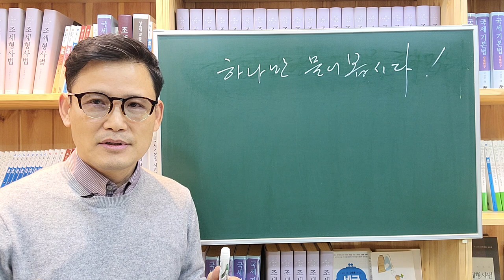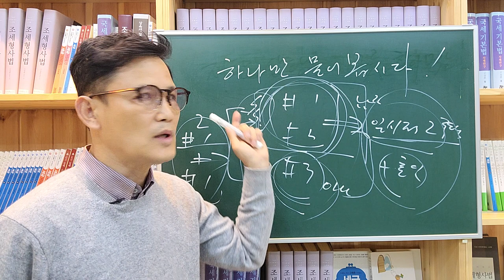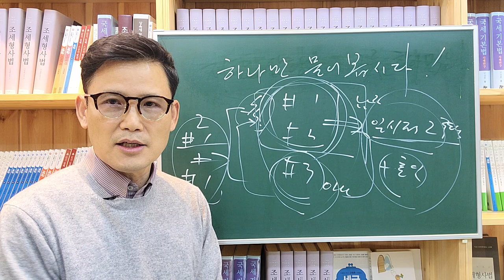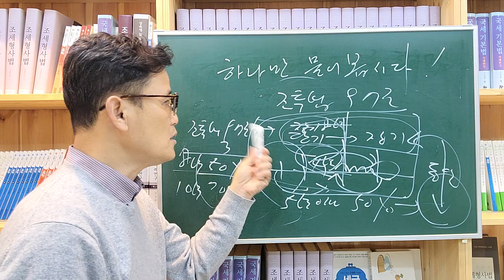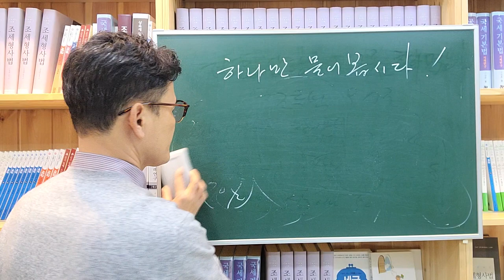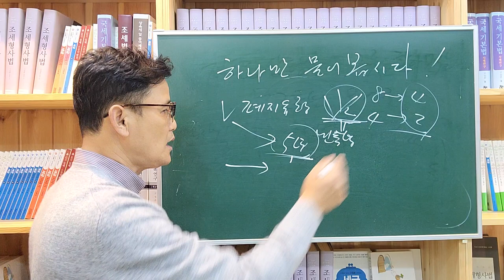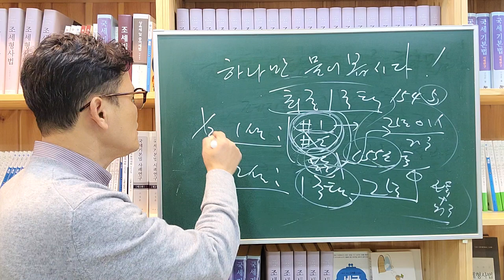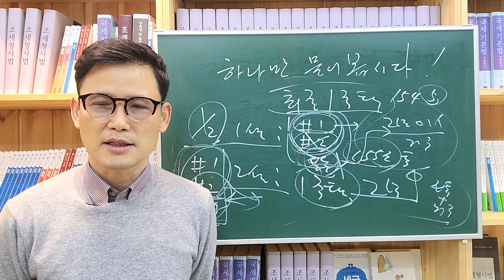[세금과 인생]784 하나만 물어봅시다!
조세전문변호사 고성춘 법률사무소
서울 송파구 송파대로 201 A동 217호 (송파테라타워 2)